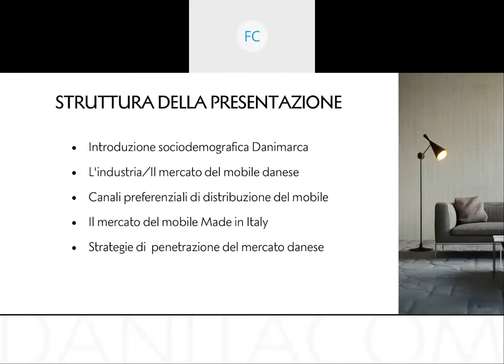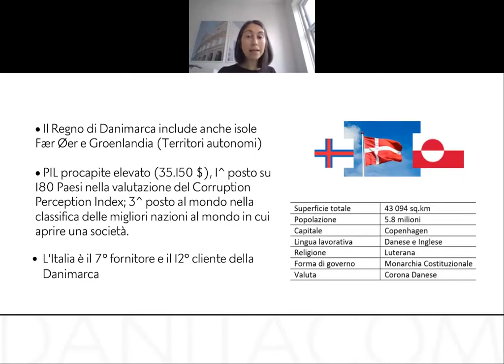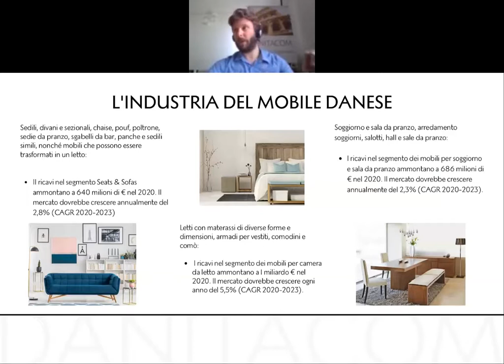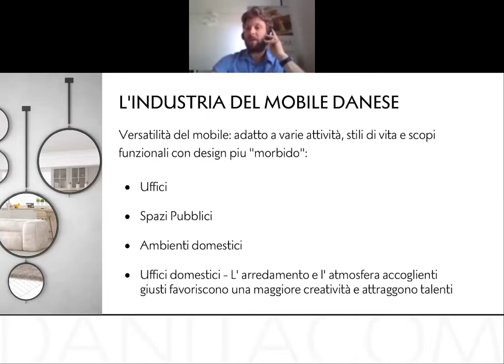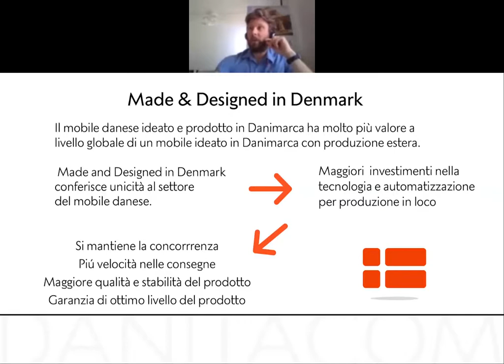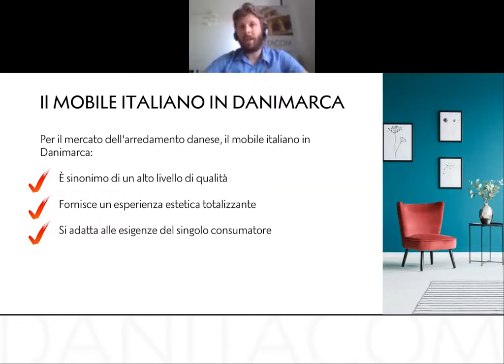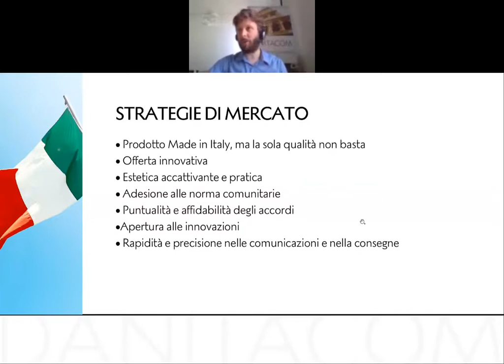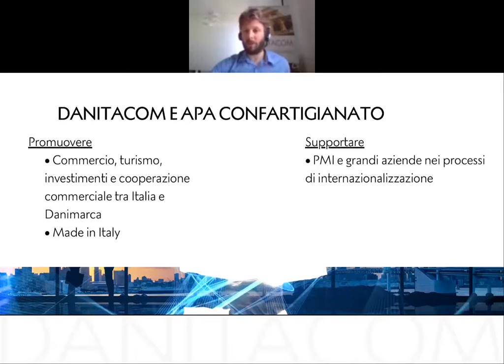WEBINAR 10 Giugno L'arredo Made In Italy E Il Mercato Scandinavo